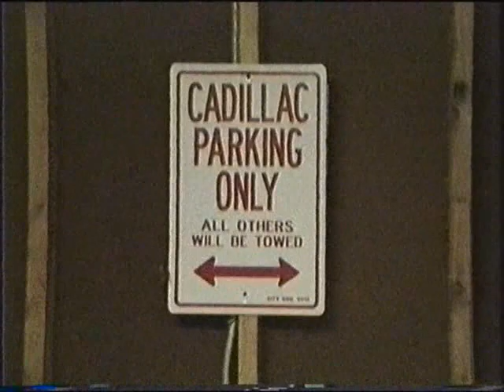My Caddie - Stuck in the Snow - March, 1993!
From March 13, 1993, here is a video of my 1986 Fleetwood, stuck in the deep snow in my driveway at my home in Mayfield Hts., Ohio!  I eventually got it moving after some serious shoveling!  This was shot with my Canon A-1 Digital Hi-8 camcorder.